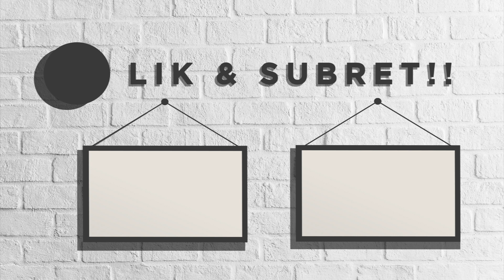Armand Maulana - PELIT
Setiap orang bekerja keras untuk mendapatkan rejeki. Setelah rejeki terkumpul, apakah sungguh bermanfat?